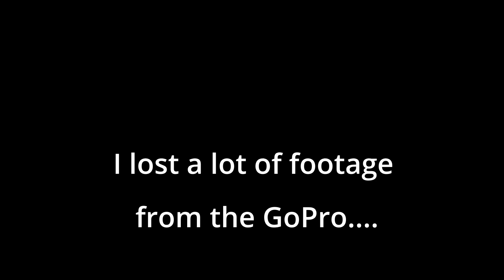I take a tumble Off a Ladder.... And the Go Pro Was Off!!!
In This video I have my arm in a sling because I fell off a step ladder. Yup, I became one of those idiots that can't use a little step ladder safely. So you get to see the scene of the accident and get to see teh rest of teh progress on this garden office/gym project.